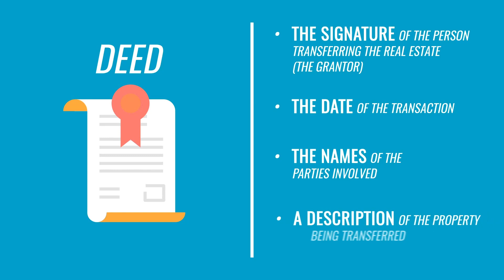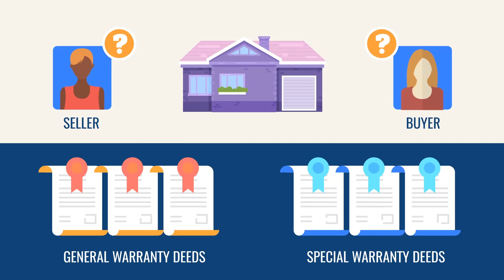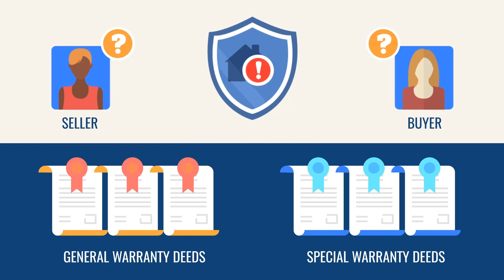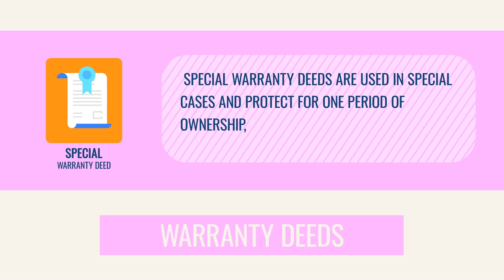Warranty Deeds Explained | Real Estate Exam Prep Concepts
When studying for the real estate exam, we learn that a deed represents evidence of the transfer. It is a legal document that transfers property ownership rights in real estate.

There are a few different types of deeds for different situations, but today we are going to focus on the general warranty deed and the special warranty deed.

Serious about passing your real estate exam? Sign up with PrepAgent to get more videos, thousands of interactive exam questions with explanations, 5x a week live webinars, and so much more!